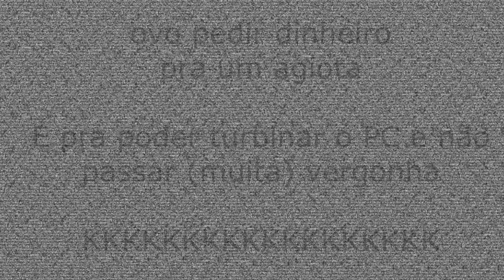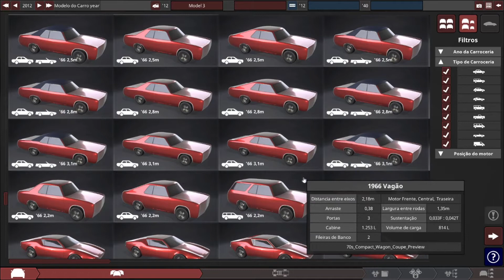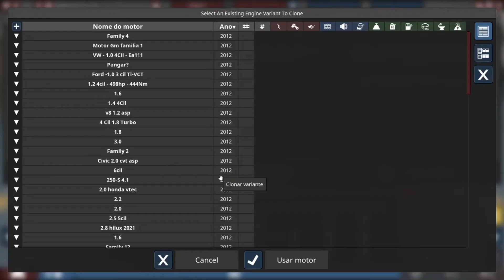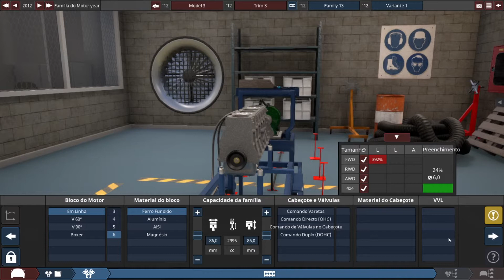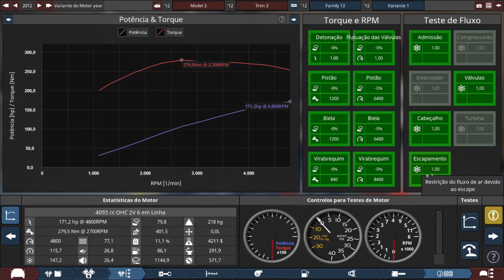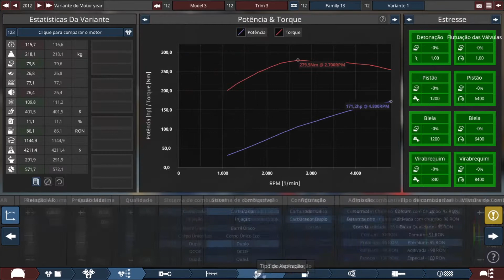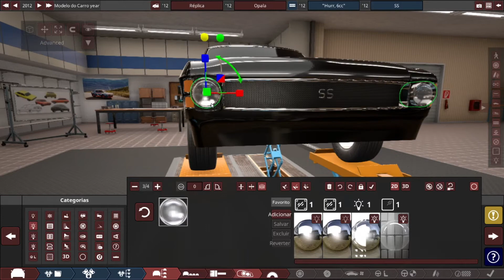Criei um Opala, só que não - Automation + BeamNG Drive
Depois de quase uma eternidade sem lançar vídeos, kkkkk
E pelo que parece tem mais pela frente, até porque finalmente trocamos a internet aqui de casa, então agora dá pra upar mais coisas, além de que eu estou pensando em gravar outros jogos além do Automation.

Só precisava mesmo era de arrumar uma placa de vídeo pro meu PC, mas com a atual alta do dólar, probleminhas e mineradores fazendo o preço das VGAs subirem, fica difícil, bicho... Sepá eu pego uma grana emprestada com um agiota e depois me viro pra pagar ele.